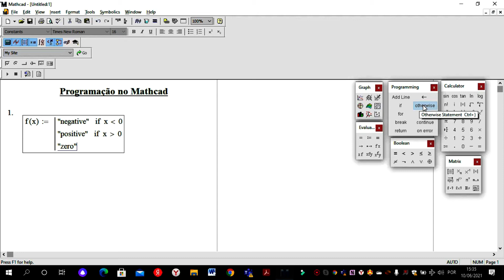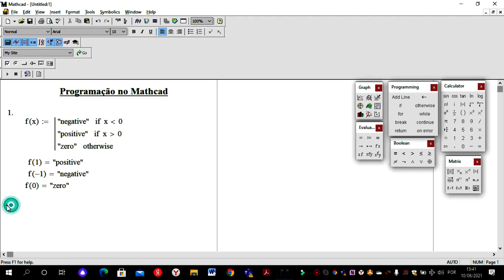Programção no Mathcad " Operadores if e otherwise "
Mathcad é um software de matemática de engenharia que permite que você resolva, analise e compartilhe seus cálculos mais vitais. Apresentado em uma interface fácil de usar, sua notação matemática ao vivo, inteligência de unidades e recursos poderosos de cálculo de engenharia permitem que engenheiros e equipes de projecto capturem e comuniquem matemática de engenharia, parâmetros críticos de projecto e conhecimento geral de engenharia.
Mathcad é um software de computação técnica que faz o que planilhas, processamento de texto, software de apresentação e aplicativos de programação simplesmente não podem fazer - ele traz poderosos recursos de cálculo de engenharia em uma forma legível por humanos. Ele integra esses cálculos ao vivo legíveis com plotagens, gráficos, texto e imagens em um único documento interativo e apresentado profissionalmente.

Esta facilidade e familiaridade de um caderno de engenharia permite a exploração, validação e verificação do projecto, e a comunicação clara de informações críticas de engenharia. Você não precisa ser um especialista  Mathcad para ler e entender documentos Mathcad.

4.